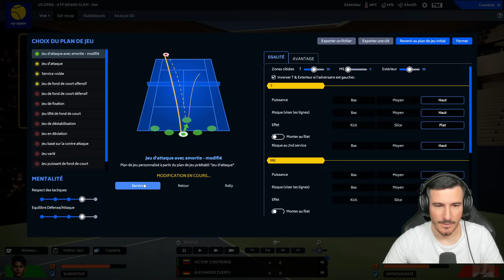EXPLOIT CONTRE ZVEREV POUR JOUER ALCARAZ ?! : CARRIÈRE TENNIS MANAGER 2023 ! EP16